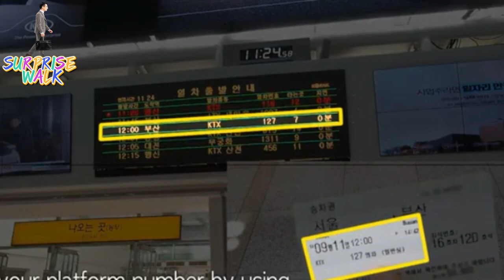Biggest Bus Station In The World | Surprise Walk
However, I can provide information on some of the notable and large bus stations as of that time:
1. Millennium Park Bus Depot, Delhi, India: One of the largest bus depots in the world, serving as a major transportation hub in Delhi.
2. Kamalapur Bus Station, Dhaka, Bangladesh: One of the largest and busiest bus stations in Dhaka, serving as a key transportation hub in the capital city.
3. Tel Aviv Central Bus Station, Israel: One of the largest bus stations in the world, serving as a major transportation hub in Tel Aviv.
4. Cubao Bus Terminal, Quezon City, Philippines: One of the main bus terminals in Metro Manila, Philippines, serving various destinations in Luzon.
5. Nanpu Bridge Bus Station, Shanghai, China: A major bus station in Shanghai, serving as a key transportation hub in the city.
6. Port Authority Bus Terminal, New York City, USA: The main bus terminal in Manhattan, New York City, serving as a major transportation hub for intercity and commuter buses.
7. Tianjin West Railway Station Bus Hub, China: A large bus station located near the Tianjin West Railway Station, serving as a major transportation hub.
8. Mumbai Central Bus Station, Mumbai, India: One of the main bus stations in Mumbai, serving various destinations in Maharashtra and beyond.
9. Southern Cross Station, Melbourne, Australia: While primarily a train station, Southern Cross Station in Melbourne also serves as a major hub for regional and interstate bus services.
10. Seoul Express Bus Terminal, South Korea: One of the largest bus terminals in South Korea, connecting Seoul to various cities and regions.
Please note that the status and rankings of these bus stations may have changed since my last update in January 2022. It's advisable to check more recent sources for the latest information on the largest bus stations in the world.